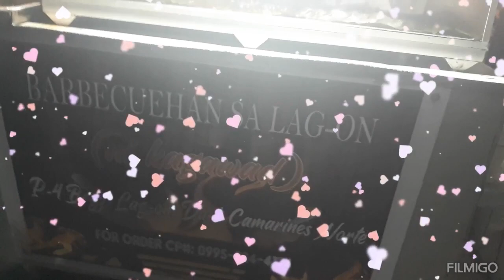mikkas vlog supermom pa lucly break sa kids tapos na school next school year naman ...